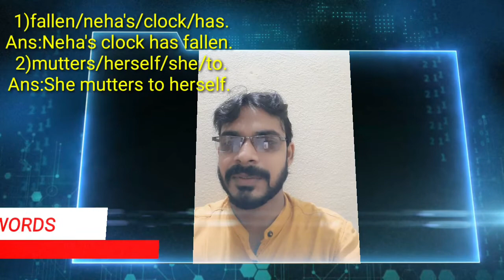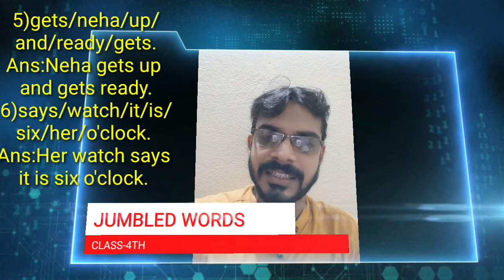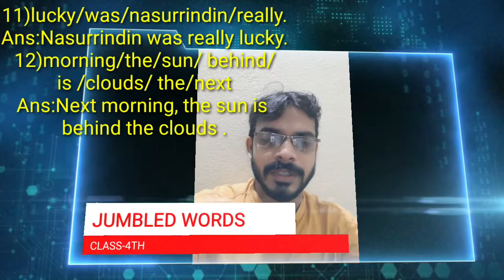🔴JUMBLED WORDS|CBSE|NCERT|MARIGOLD ||CLASS-4TH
OXFORD NEW LEARNER'S GRAMMAR AND COMPOSITION CLASS-7TH

CLASS-6TH👇
OXFORD NEW LEARNER'S GRAMMAR AND COMPOSITION

CLASS-6TH